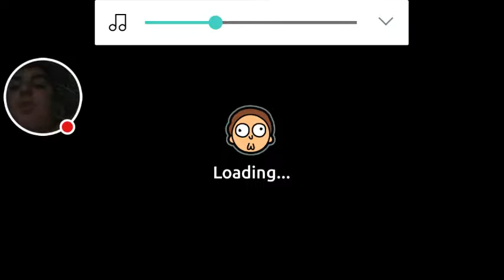My Pocket Mortys Stream Episode 11 Welcome Greaser Morty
Watch me play Pocket Mortys!